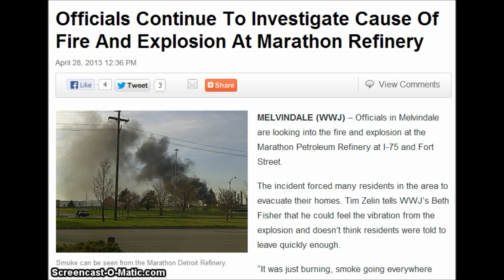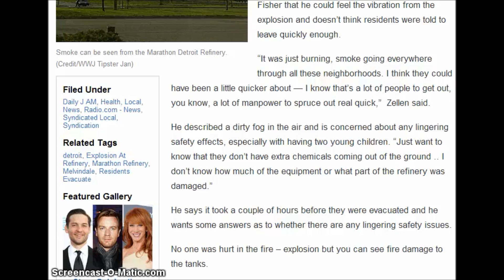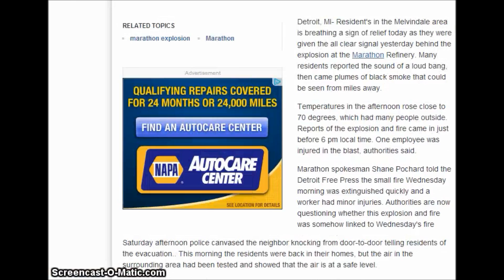Detroit Marathon Refinery Explosion : Did you catch the name?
Detroit Marathon Refinery Explosion